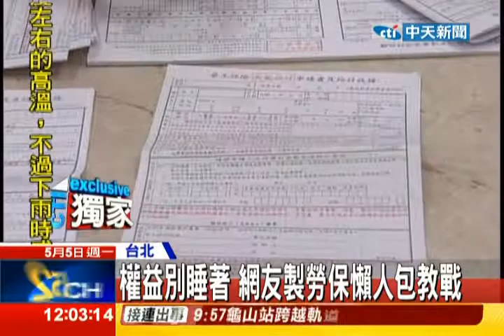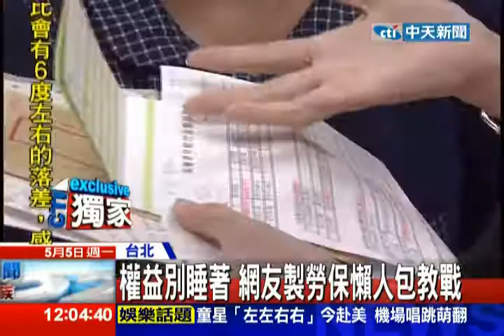中天新聞》權益別睡著 網友製勞保懶人包教戰